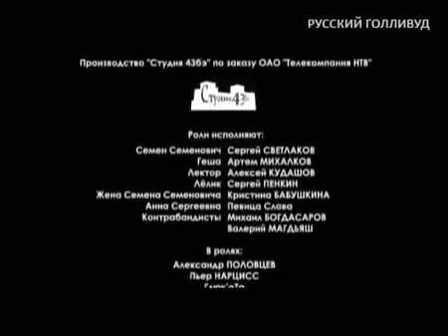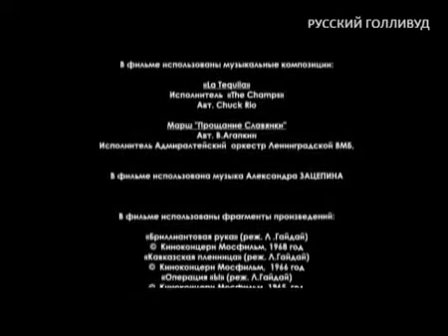A`Studio (А'Студио) - Фильм, фильм, фильм (2010)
Сайт радио Вельвет Загляните, вам понравится!